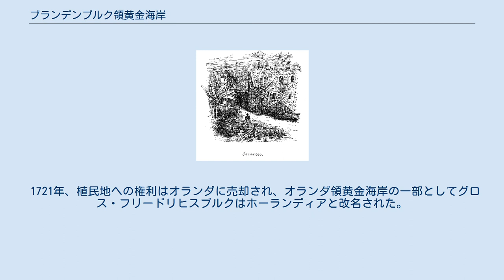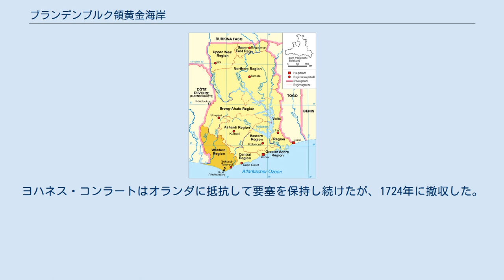ブランデンブルク領黄金海岸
特許交易・植民会社
ブランデンブルク領黄金海岸、のちプロイセン領黄金海岸は、黄金海岸の一部に存在した植民地。
ブランデンブルクによって設立され、1682年から1720年にかけて存在したが最後はプロイセン王フリードリヒ・ヴィルヘルム1世が7200ダカットでオランダに売却した。
 ブランデンブルク(のちのプロイセンの中核)選帝侯のフリードリヒ・ヴィルヘルムの出した勅許によって1682年3月17日に設立されたブランデンブルクアフリカ会社（独: Brandenburgisch-Afrikanische Compagnie (BAC)）によって、西アフリカの黄金海岸、現在のガーナのスリーポインツ岬の周辺のギニア湾岸地域に、2つの小規模な植民地が設立された。
 1701年にブランデンブルク選帝侯、フリードリヒ3世がプロイセンの王（フリードリヒ1世）として戴冠して、プロイセン王国が成立した。
 しかし、植民地経営としては不振が続いた。
1713年に即位したフリードリヒ・ヴィルヘルム1世は「兵隊王」と綽名されるほどの熱心に陸軍戦備に取り組み、アフリカの植民地への関心は低かった。
 1711年から1712年4月まで、オランダは再びドロテア砦を占領した。
 1717年に植民地はプロイセンによって物理的に放棄されたため、1717年から1724年まで現地人の有力者のヨハネス・コンラート（オランダ語読みでヤン・コニー）は手勢でもってグロス・フリードリヒスブルクの要塞を支配していた。
 1721年、植民地への権利はオランダに売却され、オランダ領黄金海岸の一部としてグロス・フリードリヒスブルクはホーランディアと改名された。
ヨハネス・コンラートはオランダに抵抗して要塞を保持し続けたが、1724年に撤収した。